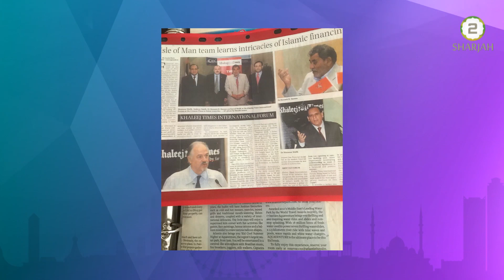Glimpses of Sharjah - Episode 2 - The story of Dr.Mansoor Malik